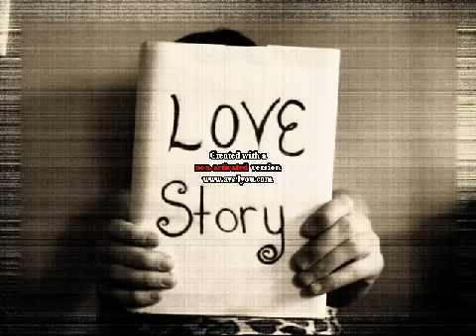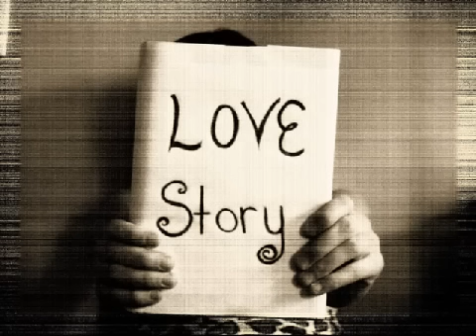SERGENT MICHAËL-LOVE STORY